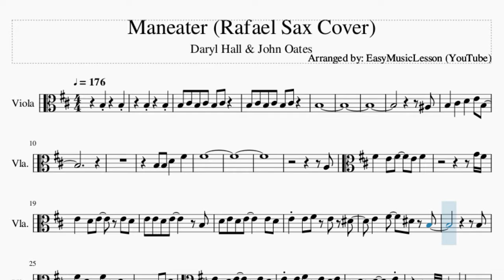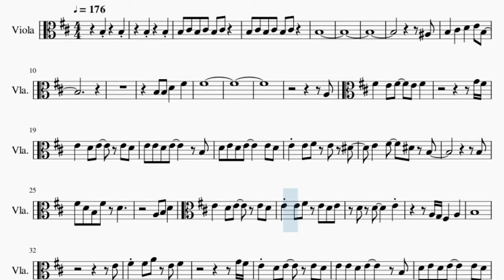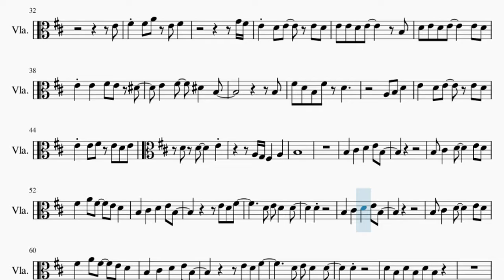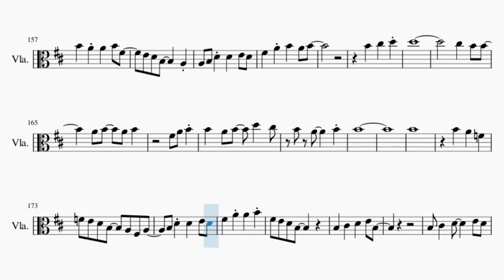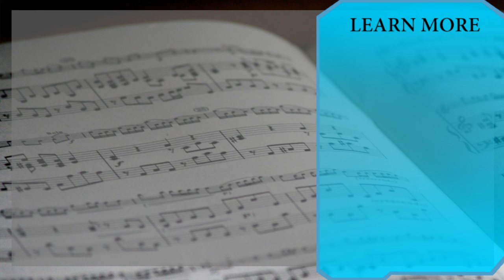Viola Sheet Music: How to play Maneater (Rafael Sax Cover) by Daryl Hall & John Oates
Here is a sheet music/tab video on the song Maneater (Rafael Sax Cover) by Daryl Hall & John Oates on the viola. A viola sheet music arrangement which is transposed to notes that are easily played by viola, for the song Maneater (Rafael Sax Cover) by Daryl Hall & John Oates.

EasyViolaLesson teaches you to play the your favorite instrument, through well-arranged sheet music so that you too can learn how to play Maneater (Rafael Sax Cover) by Daryl Hall & John Oates on the viola as fast as you can. A viola sheet music with backing tracks to help your play the song better.

Chords of Viola arrangement:
B Min   A Maj   G Maj   A Maj   B Min   A Maj   G Maj   A Maj
D Maj   A Maj   A Min   B Maj   E Min   A Maj   F# Maj   B Min
A Maj   B Min   D Maj   A Maj   A Min   B Maj   E Min   A Maj
F# Maj   B Min   A Maj   B Maj   B Min   A Maj   G Maj   F# Maj
B Min   A Maj   E Min   G Maj   A Maj   B Min   A/B   D Maj
A Maj   A Min   B Maj   E Min   A Maj   F# Maj   B Min   A Maj
B Maj   B Min   A Maj   G Maj   F# Maj   B Min   A Maj   E Min
G Maj   A Maj   B Min   B Min   A Maj   G Maj   A Maj   B Min
A Maj   G Maj   A Maj   B Min   A Maj   G Maj   A Maj   B Min
A Maj   E Min   F# Maj   B Min   A Maj   G Maj   F# Maj   B Min
A Maj   E Min   G Maj   A Maj   B Min   A Maj   G Maj   F# Maj
B Min   A Maj   E Min   G Maj   A Maj   B Min   A Maj   G Maj
F# Maj   B Min   A Maj   E Min   G Maj   A Maj   B Min

Melody notes of Viola:
B3     B3
B3     B3
B3
A#3
B3   C#4   D4   E4 B3
B3 B3 D4   F#4
F#4
A3
F#4   E4 F#4   E4 F#4
G4 F#4
E4   D4 E4   E4 D4
E4 E4 D4 E4     B3
D4 E4 D4 E4     E4 D4
E4 E4 F#4 E4 D#4
E4   F#4   D#4 B3
B3
F#4 D4 B3 F#4 D4
E4 E4 F#4 E4 D4 E4
D4 D4     E4
A3 G3 F#3   A3
B3
E4
F#4 F#4 A4 E4 F#4
G4 F#4
B3
D4 D4     E4
B3
B3 C#4   D4     E4 D4
F#4   A4 F#4   E4 D4
D4
D4
E4
G4 F#4
B3
D4 D4     E4
B3
D4
D4     E4
F#4
B3
B3 C#4
G4 F#4 A4 B4 A4
B4
G4 F#4 A4 B4 D5
B4
A4 G4 F#4 A4 B4
D5 D5 D5   B4 D5
B4
B4   A4 B4 A4 F#4 B4
B4
C#5   D5   B4   C#5
D5     B4 C#5 D5
E5
B4     A4 B4 D5 C#5 B4
F#4 A4 B4
B4   F#4 A4 B4   B4
F#4 A4 B4   B4   D5 C#5
D5 C#5   D5 C#5
D5 C#5
E4
E4 D4 F#4
D4 E